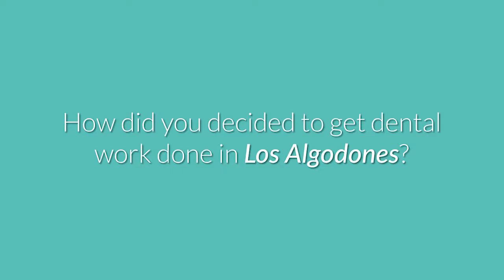Dental Surgery in Los Algodones - Sani Dental Group Review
Sani Dental Group is the #1 Dental Clinic in Los Algodones, but what makes us the best?
Our patients kindly described us with only one word. Are you ready to hear what they say?

We invite you to take a sneak peek at a day at Sani Dental Group. There´s happy patients and bright smiles everywhere!

Grab your phone and give us a call, our team of patient coordinators are ready to help you set up your next appointment or solve your doubts.